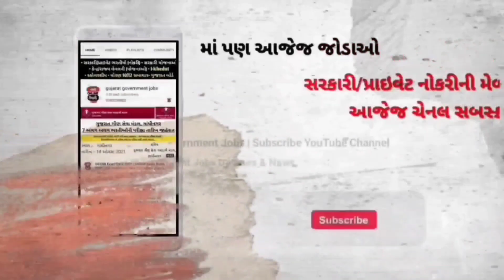gujarat conductor/driver bharti - driver bharti 2023 in gujarat - conductor new vacancy in gujarat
(કોડ : SIME100 )